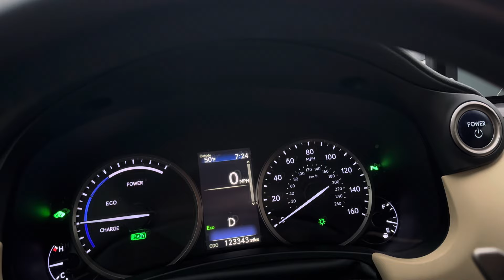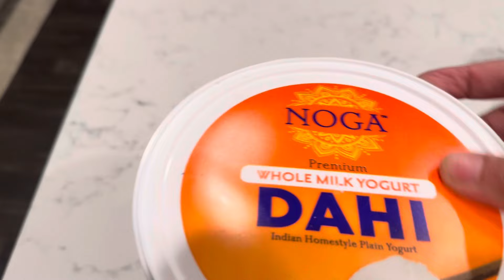সহজ ও মজাদার মিষ্টি দই রেসিপি|| Easy and delicious sweet yogurt recipe || Vlog No.35